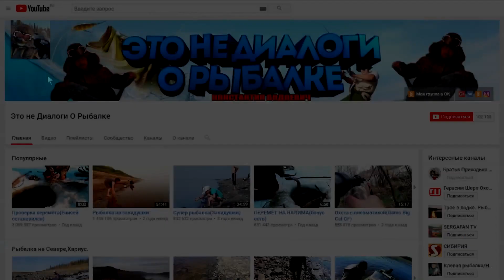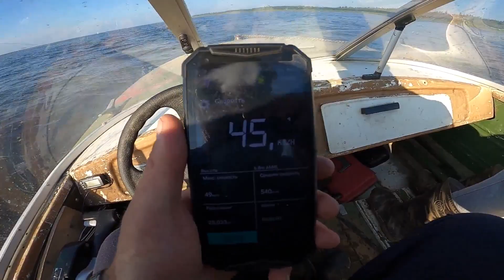Мы снова на Рыбалке..